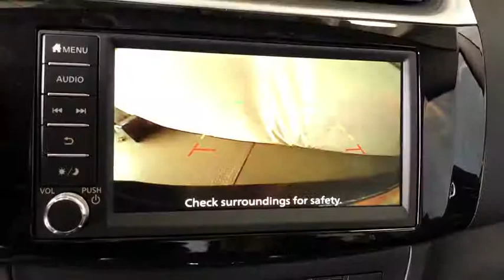2019 Nissan Sentra Costa Mesa, Huntington Beach, Irvine, San Clamente, Anaheim, CA SE90530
Super Black New 2019 Nissan Sentra available in Costa Mesa, California at Orange Coast Nissan. Servicing the Huntington Beach, Irvine, San Clamente, Anaheim, CA area.

Super Black 2019 Nissan Sentra SV FWD CVT 1.8L 4-Cylinder CVT, Charcoal Cloth.29/37 City/Highway MPG